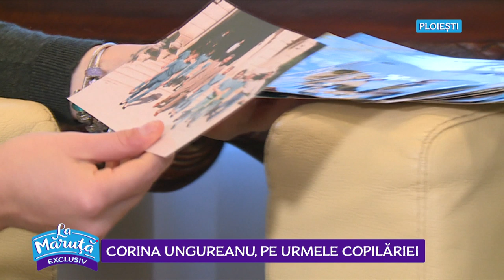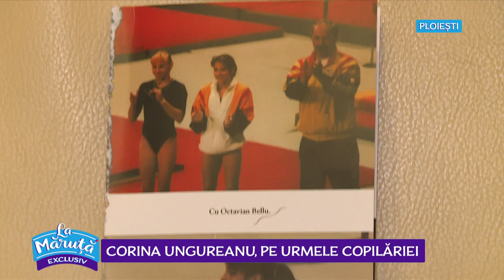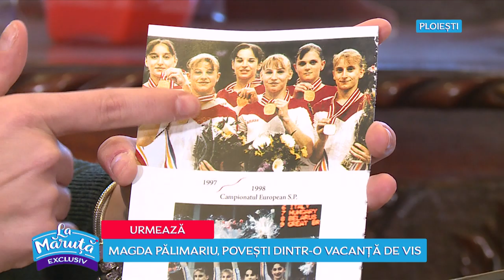Corina Ungureanu, pe urmele copilăriei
Vedeta a practicat gimnastică de performanță